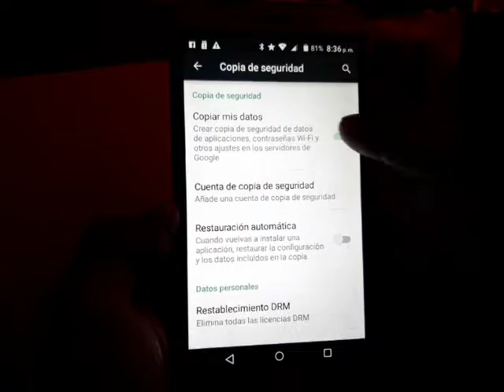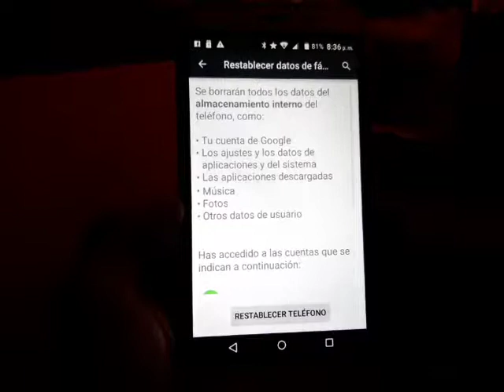COMO RESTABLECER BLU STUDIO XL D850Q / EVITA QUE SE BLOQUIE CON LA CUENTA GOOGLE